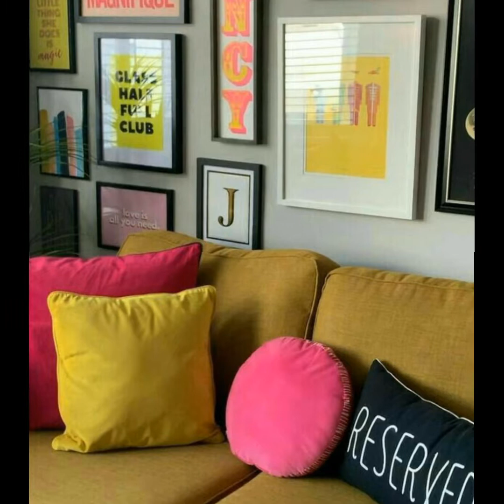40Living Room And Drawing Room decoration ideas|Multi living room makeover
40Living Room And Drawing Room decoration ideas|New 2023 designs of living room and drawing room makeover ideas|Multi living room makeover|Awesome living room setting ideas|  Beautiful Living room makeover in low budget|